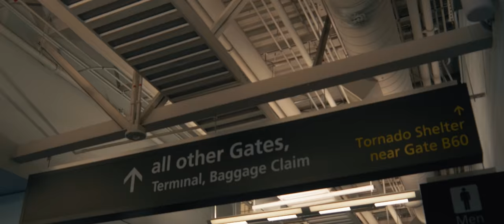UNDIVIDED // HOME // MISSOURI WHITETAIL HUNTING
NATHANIEL REFELCTS ON HIS WHITETAIL BOW HUNTING SEASON AND THE TIME SPENT WITH HIS SON MAVERICK.

YETI COOLERS
SITKA GEAR
VORTEX OPTICS
EXODUS GAME CAMERAS